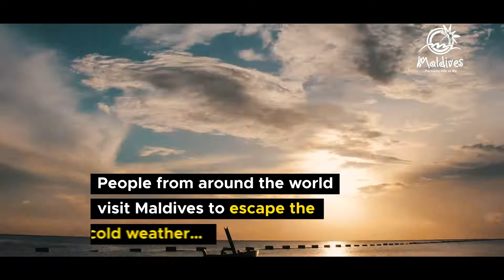Kultúra és gasztronómia a Maldív-szigeteken - 3. rész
3. A Maldív-szigetekre utazó - ha úgy akarja -, akár két hétig pihenhet a finom homokos parton, és csak a személyzettel találkozik, ha viszont kíváncsi a helybeliek kultúrájára, akkor érdemes a fővárosba, Maléba elmenni. Szegedi Andrea, a Maldív-szigetek turizmusáért felelős regionális igazgató sorozatunknak ebben a részében számos új  információval ellátja a utazót: például Maldív-szigetekkel kapcsolatos könyvekről, regényekről, filmekről, vagy arról, mi az igazán jó helyi étel, amit feltétlenül meg kell kóstolnunk…

A felvétel a könyvbenutazom.hu és a gogogo.hu stúdiójában készült.
műsorvezető: Oláh Andrea
operatőr: Farkas Attila

Stúdió fotó: Farkas Attila  gogogo.hu / Minden jog fenntartva!